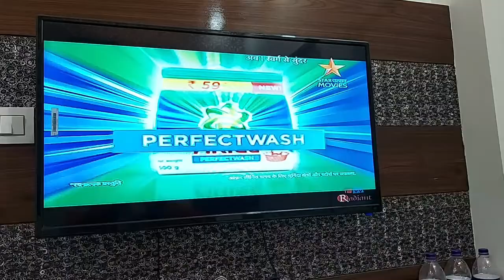*JARO MA NUHAWNU SARO* @ MANISH RAI #